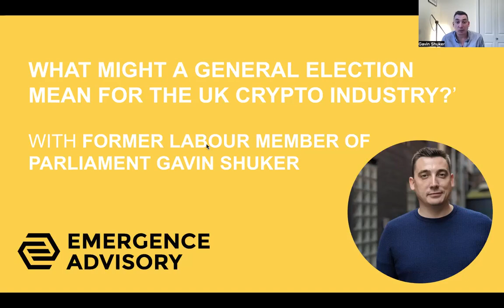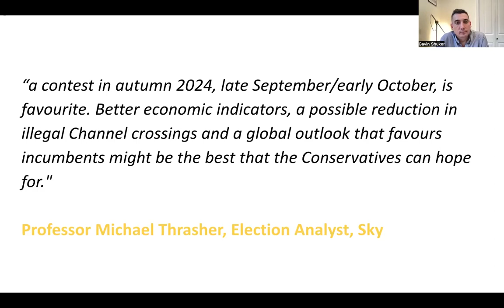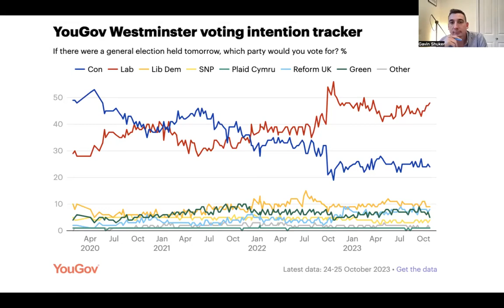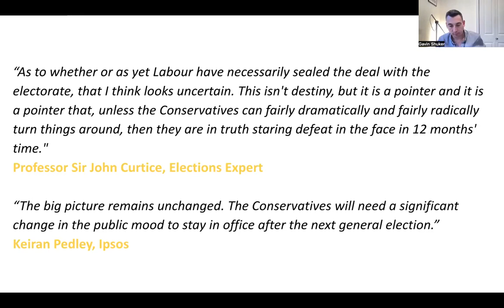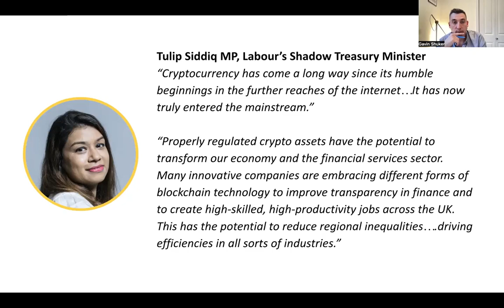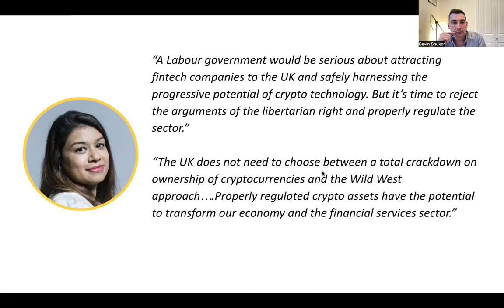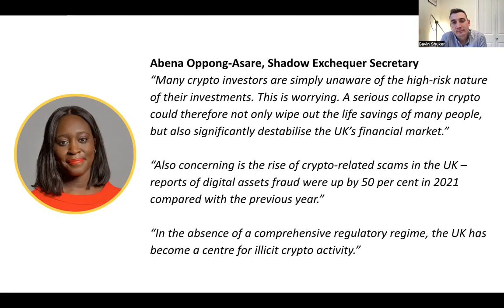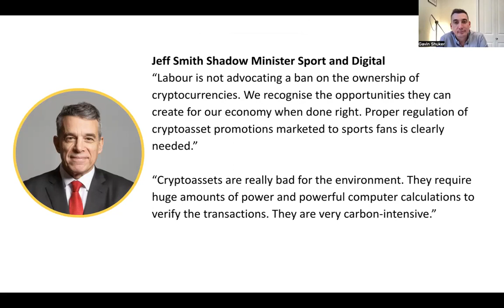Emergence Webinar : What Might a General Election Mean For Crypto?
In this insightful and forward focussing webinar, former Labour Member of Parliament Gavin Shuker analyses  ‘What Might a General Election Mean for the UK Crypto and Digital Asset Industry’.